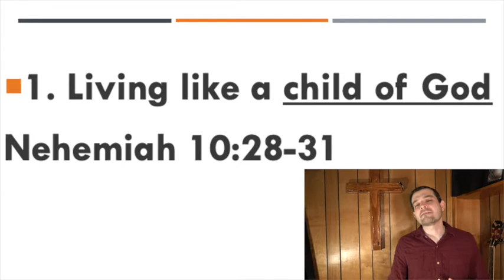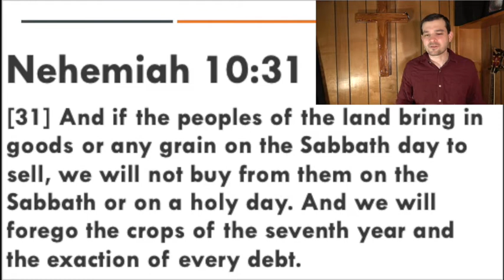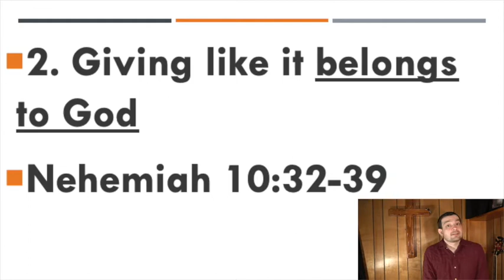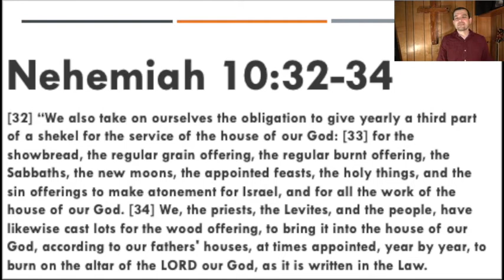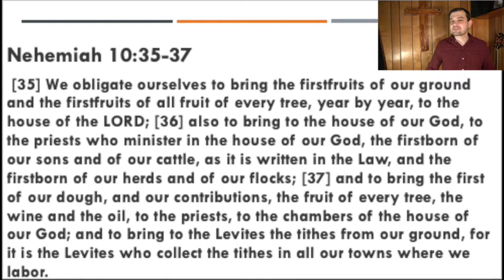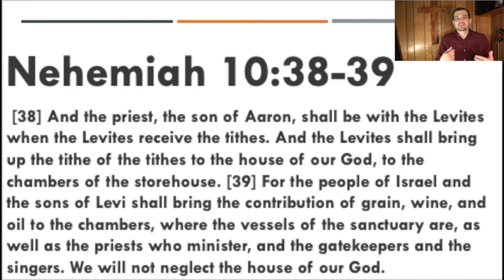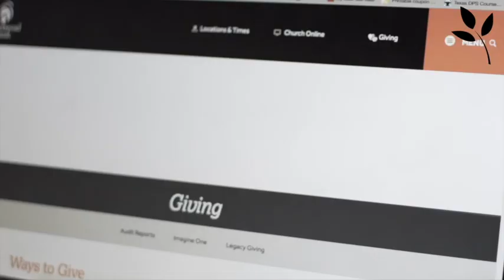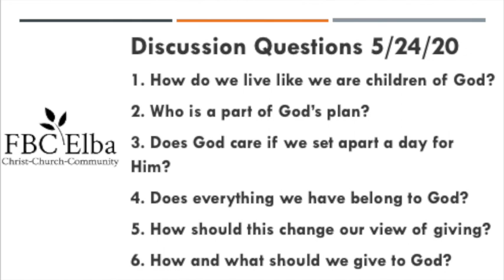Michael Davis 5-24-20 Nehemiah 10 "Living & Giving"